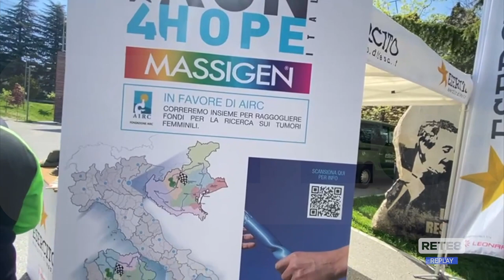L’Aquila - Una staffetta contro il cancro